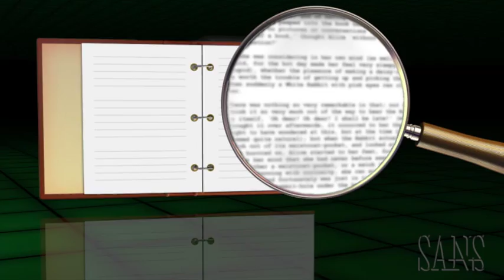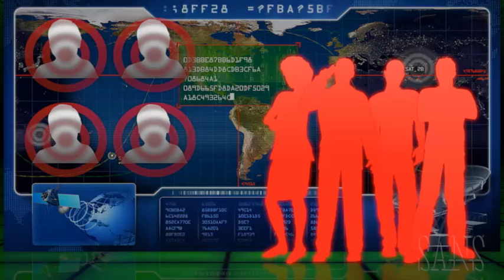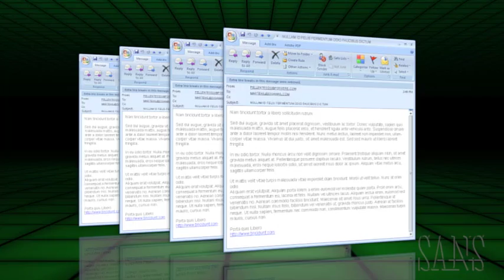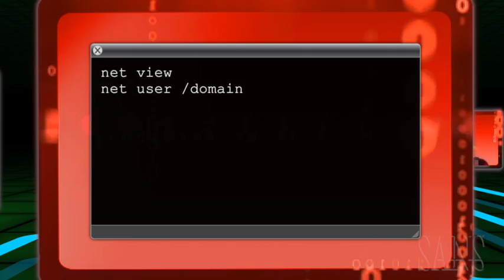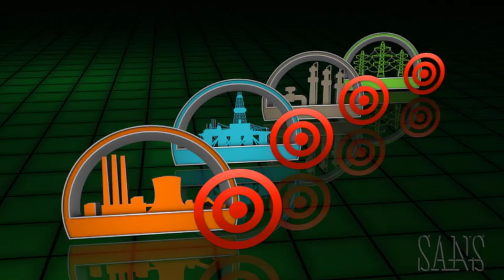Anatomy of an ICS Network Attack - Security Awareness Video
This video is part of the SANS Securing The Human security awareness solution.  Learn more how we can make your awareness program easier and more effective.